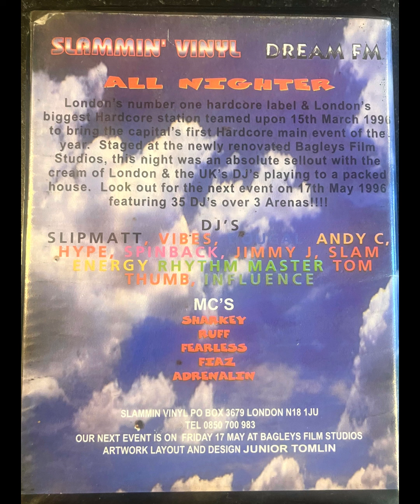Dream FM and Slammin Vinyl Fri 15th May 1996 - Dj Energy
Shout to Wax City in Croydon! I bought some bad tunes in there!

Merry xmas!